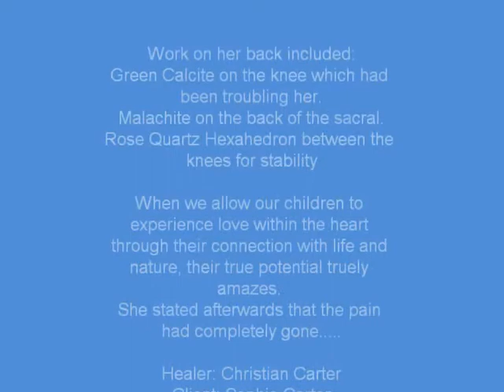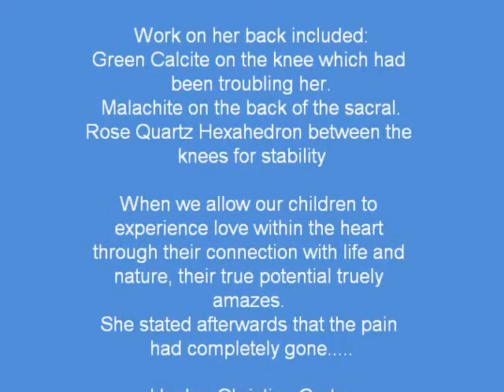christian healing sophie 22062013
3 year old crystal healing